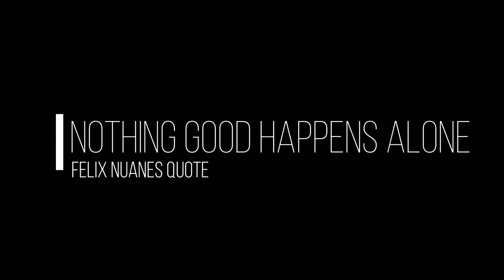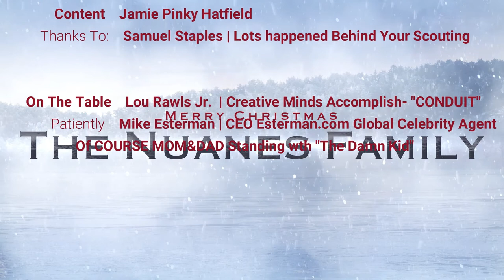360 Virtual Tours by Google | Googles360.com | Sean M. Nuanes AR/VR/AI Tours Using VR | Buddy Watson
This AR/VR/AI Technology we call Time-Machine will allow interactions VR With AI Technology Launching 2020 With Oculus | 2020 Application will be released on Sept 20, 2020. Sean M. Nuanes' birthday. These applications will be in-depth Virtual Visits. Can only disclose that today we are developing one of the first time machines (yes its virtual) The cool thing is, it will be the first time travel...Until scientists can determine how to break down atoms of human anatomy and send them, this is what we have to travel thru distance and soon time! We are on to something. That's what blankety-blank says. Wish me luck!
@richoctober Buddy Watsone Musically Beetles!

Sean M. Nuanes | CEO 360 Virtual Tours by Google